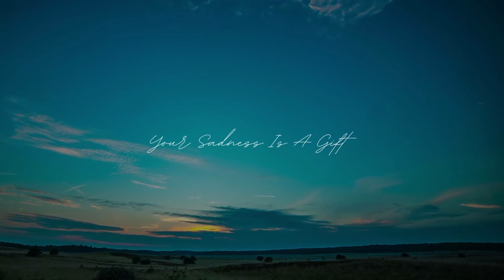Orchestra in Bach Style - Your Sadness Is A Gift (Classical Music Vol. 2)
Listen to Orchestra in Bach Style - Your Sadness Is A Gift (Classical Music Vol. 2) on any streaming platform

Orchestra in Bach Style - Your Sadness Is A Gift (Classical Music Vol. 2) is classical music which can foster mental health and well-being. First, sad and melancholic music validates your emotions of sorrow or loneliness. It helps you feel connected to those with the same emotions. This can be very comforting. Besides, classical music helps relieve anxiety by lowering cortisol levels, blood pressure and heart rate.

Orchestra in Bach Style - Your Sadness Is A Gift (Classical Music Vol. 2) is peaceful music, relaxing music, calming music, and soothing music. It can, therefore, quiet your mind, relax your muscles, and relieving your stress as stress relief music. It is effective for relaxation and stress management. It helps reduce anxiety and fight depression.

Orchestra in Bach Style - Your Sadness Is A Gift (Classical Music Vol. 2) is perfect as meditation music, Zen music, or yoga music during a yoga workout or meditation session. It is useful as spa music, massage music, or healing music. You can use it as sleep music for deep sleep and a good night’s sleep. It can also be used as study music enhancing your study sessions, and concentration music allowing you to stay focused.

Orchestra in Bach Style - Your Sadness Is A Gift (Classical Music Vol. 2) is originally created by Azinity Music. Azinity Music owns the copyright to these original music works.

All our music licences are Creative Commons Attribution 4.0 International Public Licences (CC BY 4.0) as stipulated You are free to copy, redistribute in any medium or format, remix, transform, and build upon our music for personal and commercial use. But you must give credit by following the attribution instructions below, and indicate if changes were made to Orchestra in Bach Style - Your Sadness Is A Gift (Classical Music Vol. 2).

Attribution Instructions:
1. Copy and paste the full text and links below in the description of your work
2. Link “the music” to this YouTube music video.